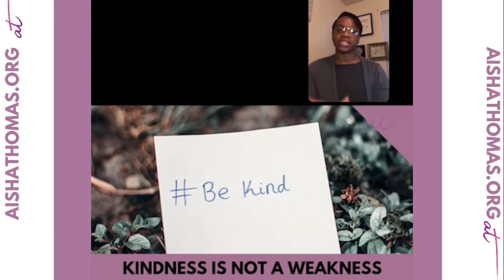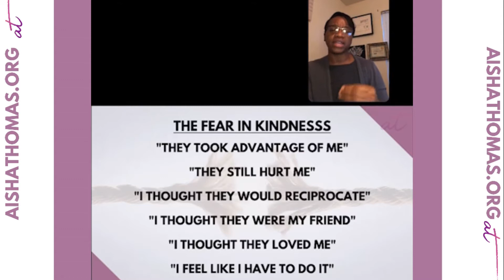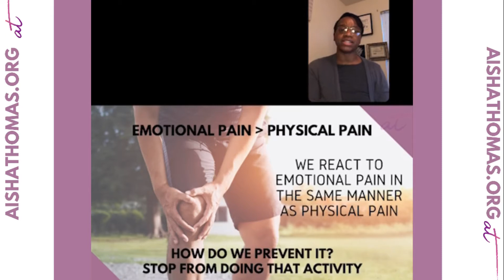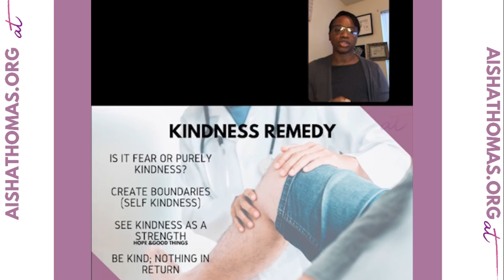Leaders Need Personal Development I Kindness IS NOT a Weakness I Leadership Development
Have you ever heard the saying, "don't take my kindness for weakness"?  Kindness is a strength however, if you have ever expected kindness in return or reciprocal behavior but received otherwise, that might affect how you look at being kind.
As a leader, we must be able to tap into the strength of kindness while also managing the skill of management.  Let's discuss why you need personal development to work on how you view kindness.